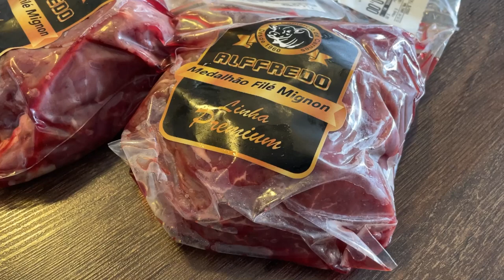ALFFREDO CARNES 22/01/23